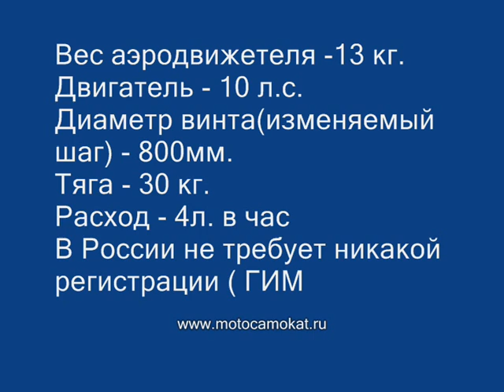АЭРОБОТ 2008 (вода-лёд) /Aeroboat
Проба пера...